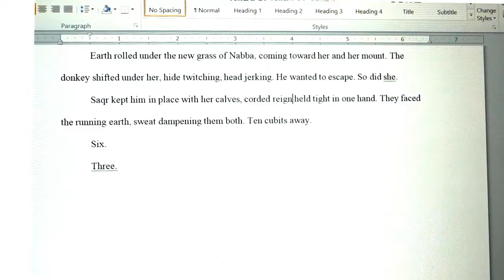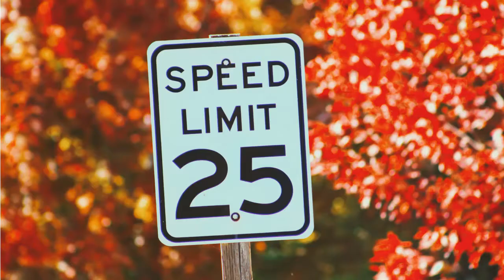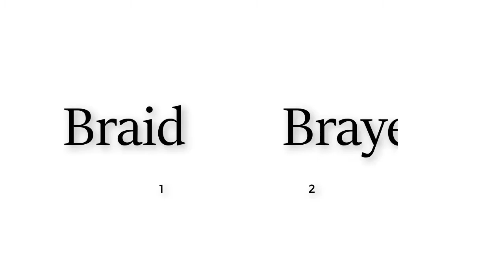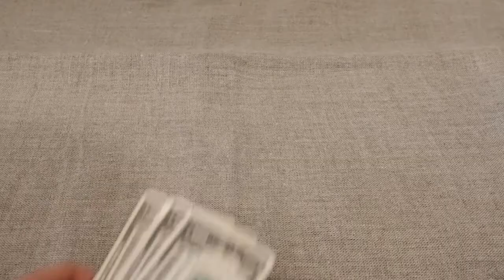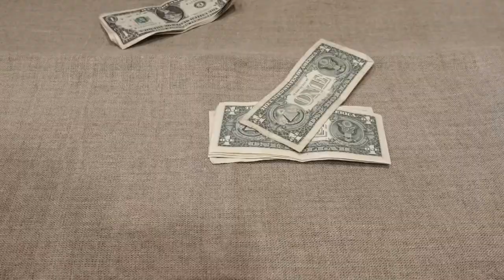40 Homophones - Commonly Confused Words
Grammar attack! ;) Homophones are words that sound the same but have different spellings and definitions.
This has been THE most involved video I’ve made yet. It took me over 48 hours to plan, film, and edit. And being a video noob, I’m pretty proud of it. :D

►PHOTO CREDITS
Me ;)
*all other photos are from Unsplash by photographers:
Jeremy Cai,  ARTHUR YAO,  Annie Spratt,  Luis Tosta,  Peter Kleinau,  Sarah Labuda,  Charisse Kenion,  Greg Rakozy,  Element5 Digital,  Iker UrteagaIgor, Ovsyannykov,  Tj Holowaychuk, calvin kan,  Carlo Navarro, Vincent van Zalinge, Casey Horner, Robert Nyman,  Bill Hamway, David Beale,  Tegan Mierle,  Nick Karvounis,  Scott Rodgerson, Joshua Hoehne, Alain Wong, Eugene Lim, and Quino Al.